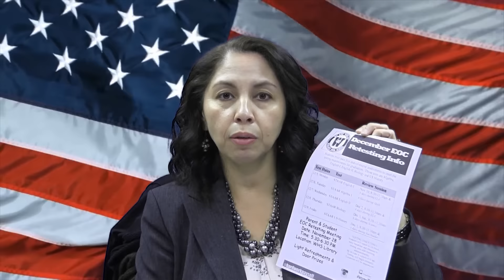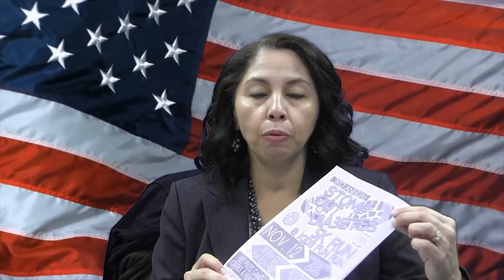Principal's Corner - November 7th, 2016